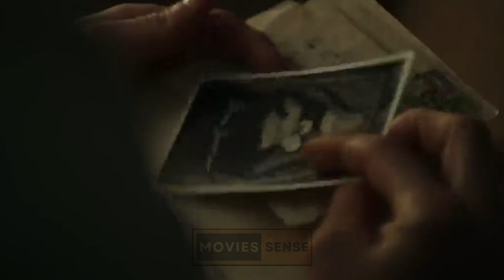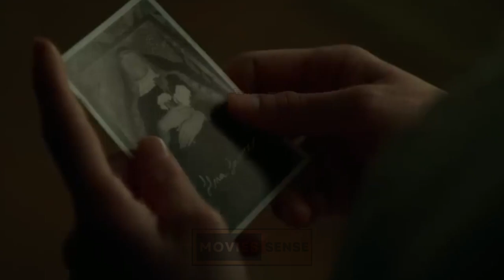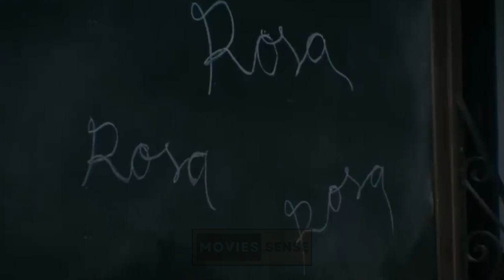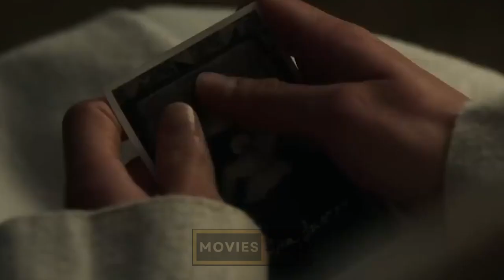Sister Death (2024) Film Explained in Hindi/Urdu | Horror Thriller Full Movie Summarized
Sister Death (Spanish: Hermana Muerte)[1] is a 2023 Spanish supernatural horror film directed by Paco Plaza and written by Jorge Guerricaechevarría and Plaza which stars Aria Bedmar. A prequel to the 2017 film Verónica, the plot follows the paranormal experiences of a novice (Bedmar) enrolled as a teacher in a convent operating as a girls school in 1940s Spain.

The film world premiered as the opener of the 56th Sitges Film Festival on 5 October 2023 and was subsequently released on Netflix on 27 October 2023.

Plot
In 1939 Spain, a young girl is revered by the townsfolk for her seemingly holy visions. Ten years later, novitiate Narcisa arrives at a convent that has been reformed into a school for girls following the war. Narcisa is greeted by Sister Julia and the Mother Superior; the latter of whom is enthused to have the “holy girl” from the news who inspired the community among their ranks. The Mother Superior explains to Narcisa that she will take over the duty of lecturing the girls, which had previously belonged to Sister Inés, who had earlier left the convent.

In her new room, Narcisa discovers a cigar box with letters, scissors, and a funerary photograph of Sister Socorro. Not long after her arrival, Narcisa begins to experience horrific nightmares and inexplicable phenomena: a chair repeatedly falls on its own in her room; an incomplete hangman drawing appears on her wall; and one of her students is frightened by Narcisa simply writing her name on the blackboard. At confession, Narcisa admits her insecurities regarding her supernatural gifts and her faith.

One night, two girls find the scissors from the cigar box and have a supernatural encounter in the bathroom. However, Sister Julia dismisses their concerns, and punishes one of the girls, Rosa, for causing trouble. Narcisa visits Rosa in confinement for answers. Rosa explains that the convent is haunted by an entity referred to as “the girl”, and that if one’s name is written by the spirit on the blackboard they are cursed, explaining why Sister Inés had fled.

While Narcisa lectures the girls on an upcoming solar eclipse, Rosa’s name appears written on the blackboard. Narcisa seeks to communicate with the spirit and asks Rosa for help; together, the two of them complete the hangman drawing. Rosa notices a spirit behind Narcisa before vanishing. Frantically searching the convent for her student, Narcisa has a disturbing paranormal encounter in the confessional booth before finding Rosa hanged behind the lattice.

While the others mourn Rosa, Sister Julia blames Narcisa for her death. Narcisa decides to leave the convent, but is caught under the eclipse. As the eclipse blinds her eyes, Narcisa goes into a trance and witnesses the plunder and sexual violence that befell the convent during the war.

Narcisa is returned to the convent for treatment; in her room, the spirit of Sister Socorro appears. Through visions, Narcisa learns that Socorro was raped during the war and conceived a daughter, whom the other nuns decided to keep concealed within the convent. When the child fell ill some years later, Socorro insisted on taking her to a hospital. The nuns, wanting the child’s existence to remain a secret, locked Socorro in her room while taking the child to the bathroom; while struggling to force Socorro’s daughter into the bath to lower her fever, the child fatally hit her head on the tub. Upon realizing her daughter had died, Socorro hung herself in what would become Narcisa’s room. Narcisa unleashes Socorro’s spirit, which exacts its vengeance on Sister Julia and the Mother Superior, killing them both. The spirits of Socorro and her daughter reunite in the bathroom.

Decades later, the now-elderly Sister Narcisa is introduced to her new class, some of whom mockingly nickname her “Sister Death”. There Narcisa encounters student Verónica.